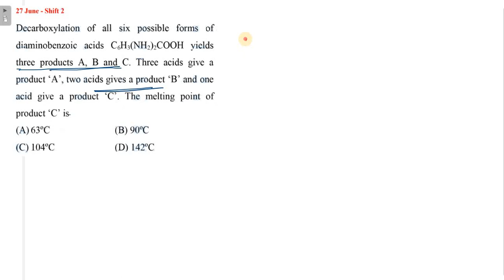Decarboxylation of all six possible forms of diaminobenzoic acids C6H3(NH2)2COOH yields three produc